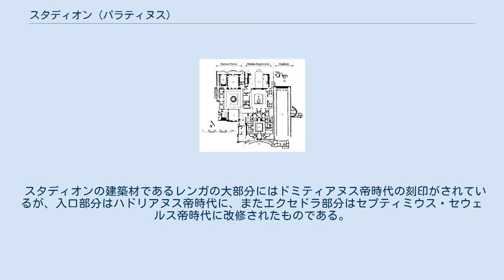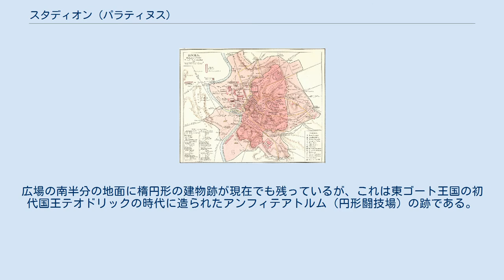スタディオン (パラティヌス)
スタディオン（ラテン語: Stadion）は、イタリア ローマのパラティヌスの丘（パラティーノの丘）にある帝政ローマ期の宮殿内の庭園または競技施設跡。
ドミティアヌスのヒッポドロームと表記されることもある。
 ローマ帝国第11代皇帝ドミティアヌスが、東側に隣接するドムス・フラウィアやドムス・アウグスターナと同時期に建てた施設である。
ネロ帝以降に建てられた建物群を撤去した跡に建てられた。
スタディオンは、ドミティアヌス帝就任直後の81年から92年の間に建設された。
 スタディオンの建築材であるレンガの大部分にはドミティアヌス帝時代の刻印がされているが、入口部分はハドリアヌス帝時代に、またエクセドラ部分はセプティミウス・セウェルス帝時代に改修されたものである。
広場の南半分の地面に楕円形の建物跡が現在でも残っているが、これは東ゴート王国の初代国王テオドリックの時代に造られたアンフィテアトルム（円形闘技場）の跡である。
 古代ローマの博物学者小プリニウスによれば、スタディオンは競技場ではなく皇帝の私庭（庭園）として使われていたようである。
3世紀末の殉教者である聖セバスティアヌスによれば、キリスト教信者の迫害（Acts of the Martyrs）のまさにその場所であると表現している。
 パラティヌスの中心部付近 E:入口, P2:ペリスティリウム(列柱郭), P3:池のあるペリスティリウム(列柱郭), Co:噴水のある半地下の庭, Ex:大エクセドラ A:アウラ・レギア, B:バシリカ, L:ララリウム, Po:ポルチコ, P1:噴水のあるペリスティリウム(列柱郭), C:トリクリニウム S:スタディオン